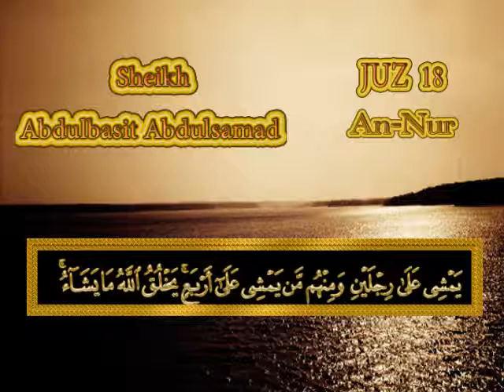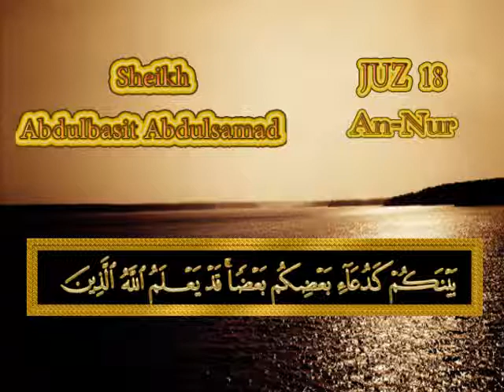Surah An-Noor / An-Nur ( The Light ) Qari Abdul Basit